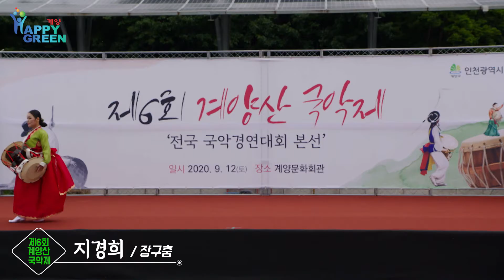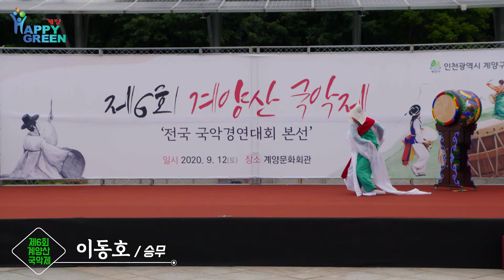[제6회 계양산 국악제] 무용개인 본선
참가자 1.지경희_ 장구춤
             2.이동호_ 승무
             3.장소영_ 이매반류살풀이춤